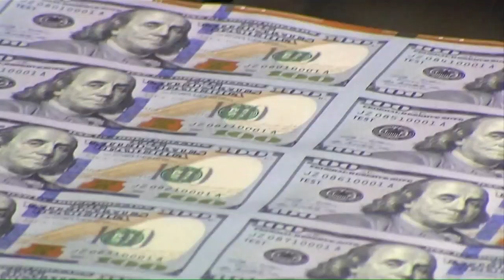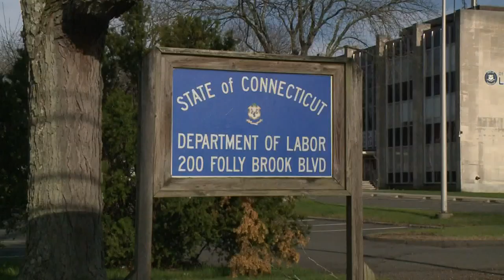Unemployment questions answered by Connecticut Department of Labor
CT Department of Labor says they've processed three fourths of claims that are backlogged

Connecticut Unemployment How to apply for unemployment self employed coronavirus covid-19 pua pandemic unemployment assistance